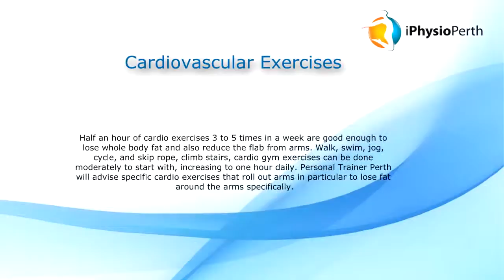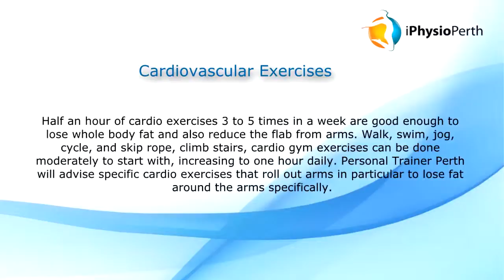Lose Body Fat with a Personal Trainer Perth for the Christmas Party